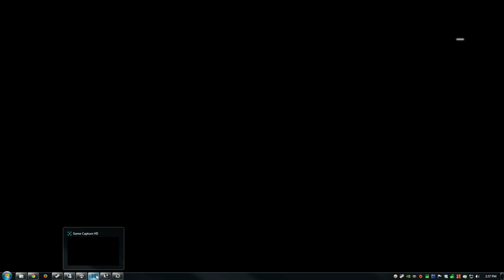Battlefield 4 + Paracel Storm CQL + 420 BENL 247 conquest votemap on + MAV euro crew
Just because you SOFLAM+MAV the whole round, doesn't mean you will win